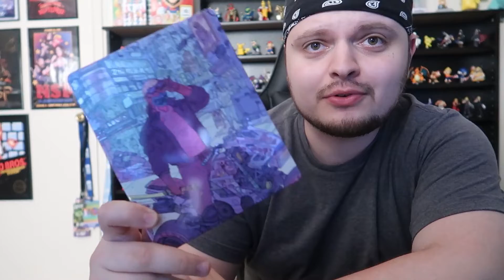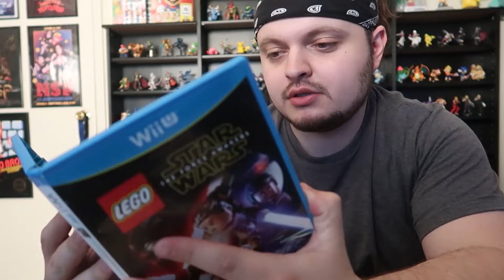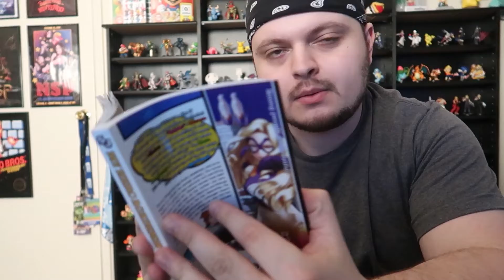I Know It Sounds Dramatic (Day 3,363 - 09/08/21)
Work has been tough as of late, both physically and mentally. I talk about that for a little bit, then open up a couple more packages.

• Day 3,363 - Wednesday, September 8th, 2021